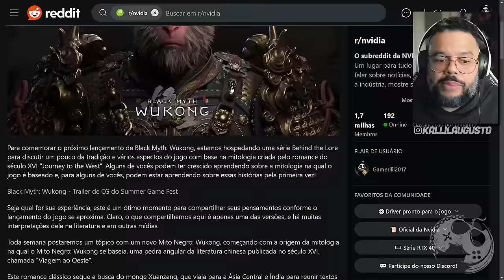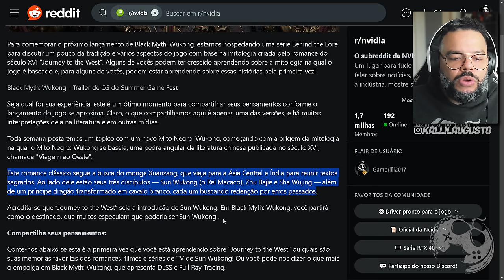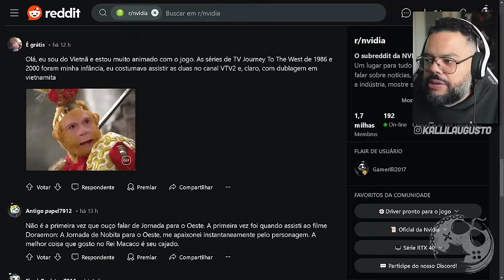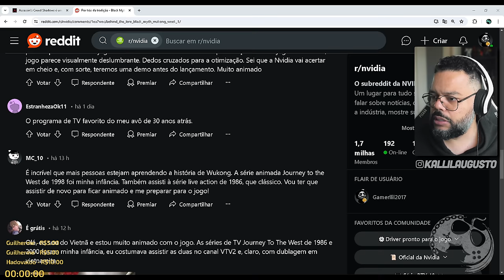BLACK MYTH: WUKONG | A LORE SEMANAL COM NVIDIA?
Hoje vamos falar sobre as novidades que a Nvidia vai trazer com Black Myth: Wukong!
Para comemorar o próximo lançamento de Black Myth: Wukong, estarão hospedando uma série 'Behind the Lore' para discutir um pouco da tradição e vários aspectos do jogo com base na mitologia criada pelo romance do século XVI "Journey to the West".

Me Contate

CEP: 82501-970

Kallil Augusto

Hashtags